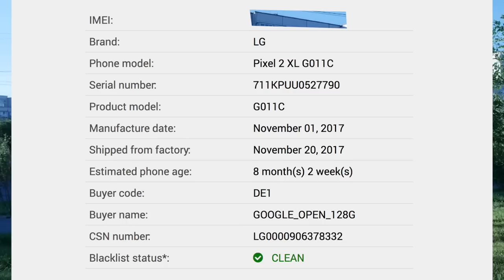Pixel 2 XL как и где выгодно купить. БОЛЬШАЯ ИНСТРУКЦИЯ ДЛЯ ЧАЙНИКОВ! Идеальный смартфон 2018